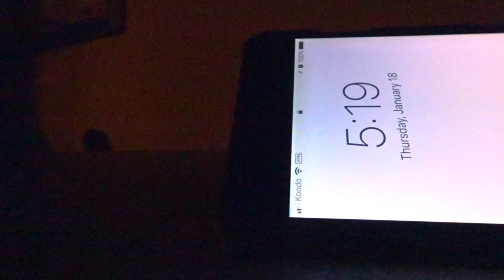FIRST TIME SNOWBOARDING !! WHISTLER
Kye and Ashley came to visit and they decided they wanted to learn how to snowboard so we went straight to Whistler! They did great!